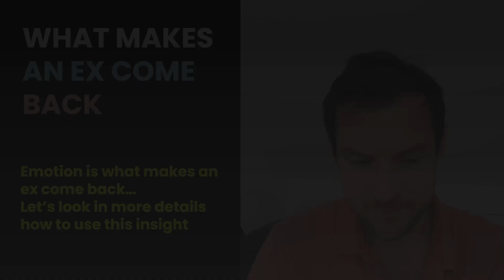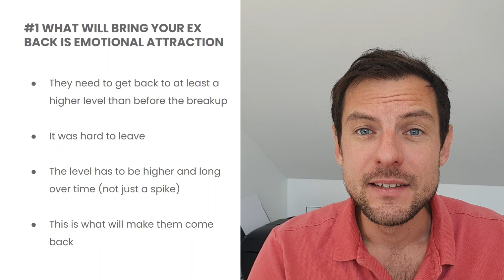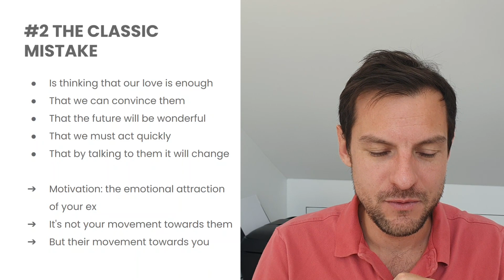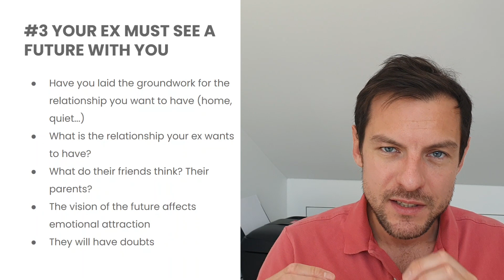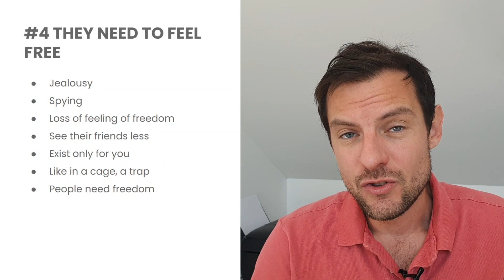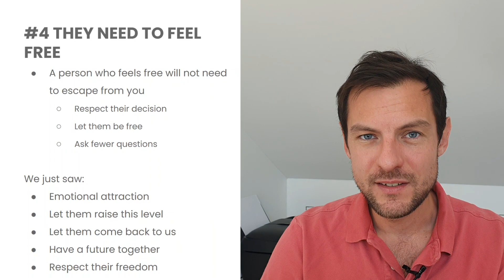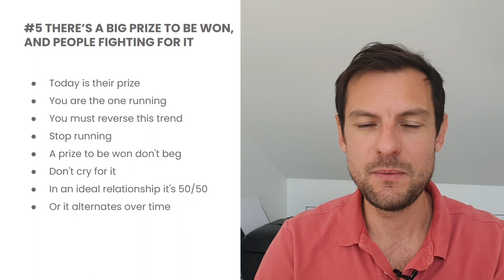This Is What Makes An Ex Come Back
What makes an ex leave, and an ex come back, is attraction
- Not physical
- Not spiritual
- Not intellectual
- ... But emotional

📅: Let's have a chat, book a free consultation with me today

1/ What will bring your ex back is emotional attraction

- They need to get back to at least a higher level than before the breakup
- It was hard to leave
- The level has to be higher... and long over time (not just a spike)
- This is what will make them come back

2/ The classic mistake

- Is thinking that our love is enough
- That we can convince them
- That the future will be wonderful
- That we must act quickly
- That by talking to them it will change

Motivation: the emotional attraction of your ex

It's not your movement towards them
But their movement towards you

3/ Your ex must see a future with you

- Have you laid the groundwork for the relationship you want to have (home, quiet,...)
- What is the relationship your ex wants to have?
- What do their friends think? Their parents?
- The vision of the future affects emotional attraction
- They will have doubts

4/ They need to feel free

- Jealousy
- Spying
- Loss of feeling of freedom
- See their friends less
- Exist only for you
- Like in a cage, a trap
- People need freedom
- A person who feels free will not need to escape from you
 - Respect their decision
 - Let them be free
 - Ask fewer questions

We just saw:
- Emotional attraction
- Let them raise this level
- Let them come back to us
- Have a future together
- Respect their freedom
- One last:

5/ There's a big prize to be won, and people fighting for it

- Today is their prize
- You are the one running
- You must reverse this trend
- Stop running
- A prize to be won don't beg
- Don't cry for it
- In an ideal relationship it's 50/50
- Or it alternates over time